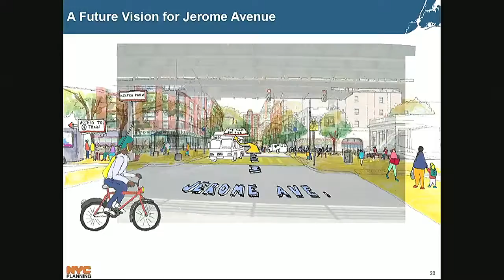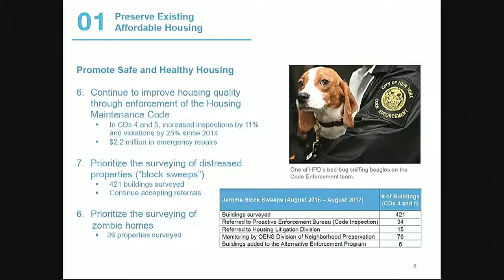Subcommittee on Zoni... NYCC PV CH CHA 180207 100222